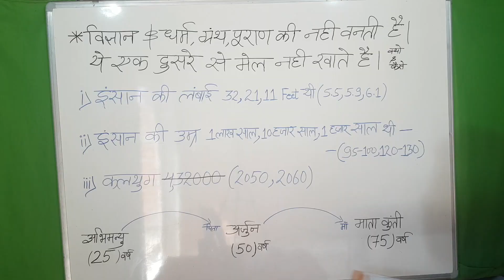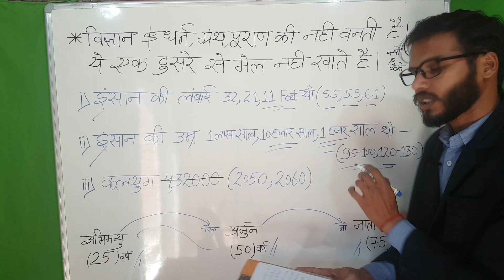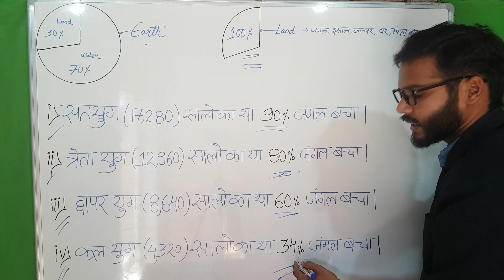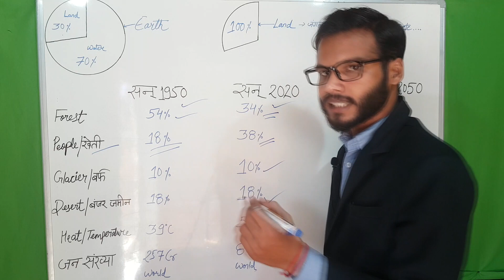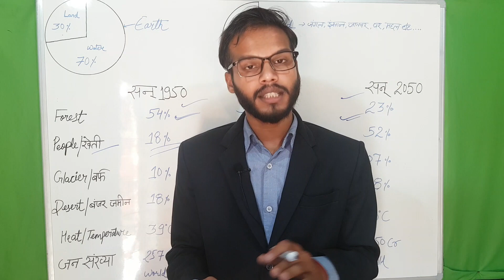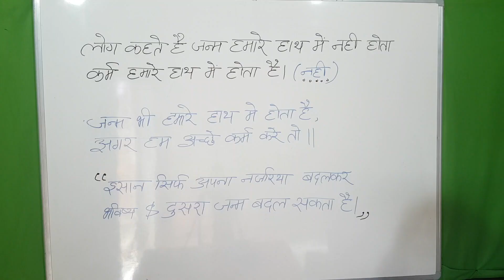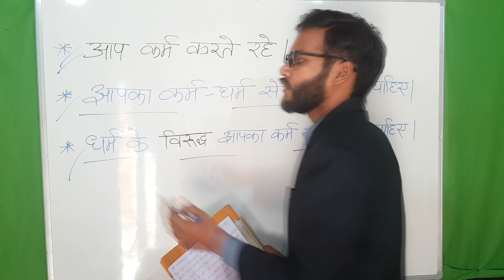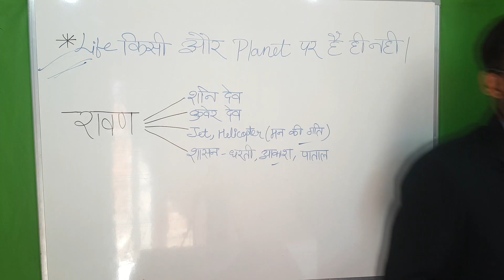Part 2 कलयुग अंत के लक्षण अभी 2021? भ्रम 4,32000 सालों का,नया युग शुरू 2027,30,36,40???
अर्जुन का शीश गिरा देता, रणभूमि में छल करते हो तुम कैसे भगवान हुए| कर्ण की Shayri